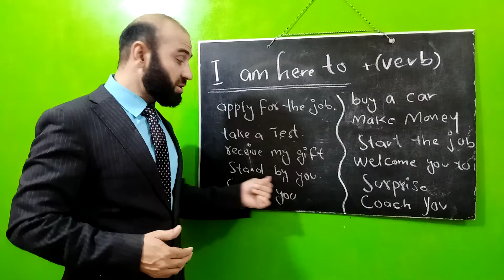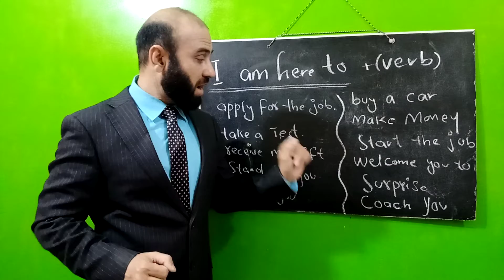Speak Smart English 51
When you go somewhere for a specific purpose or Job.

1. I am here to  Apply for the Job.
2. I am here to  For An Interview.
3. I am here to  Take a test.
4. I am here to  Receive my Gift.
5. I am here to  Stand by You.
6. I am here to  SUPPORT YOU.
7. I am here to  Suporch You.
8. I am here to  Buy a car.
9. I am here to  Make Money 💰.
10. I am here to  Start the Job.
11. I am here to  Welcome you. Or Receive U.
12. I am here to  Surprise You.
13. I am here to Coach You.
14. I am here to Hug ❤️ You.
15. I am here to Make You Understand.
16. I am here to Teach You online Structures.